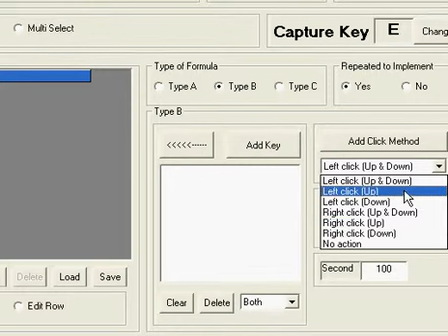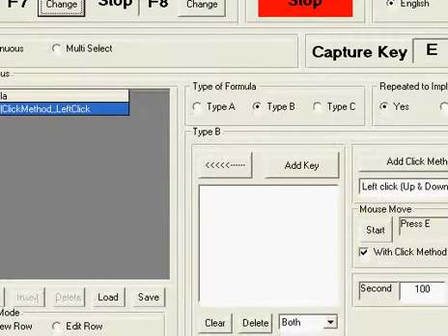Autokey15 With Ghost Tales auto left click